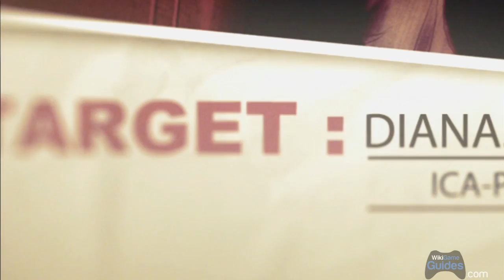Hitman: Absolution - Gameplay Playthrough Part 01 - Mission 1 - Personal Contract | WikiGameGuides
Hitman Absolution Gameplay Playthrough Part 01 - Mission 1 - Personal Contract - Prologue

Normal Difficulty No Commentary Gameplay All Cutscenes HD